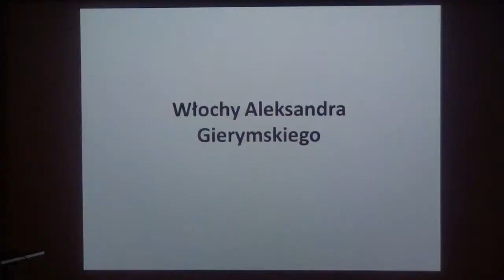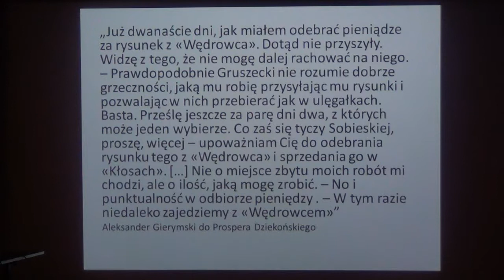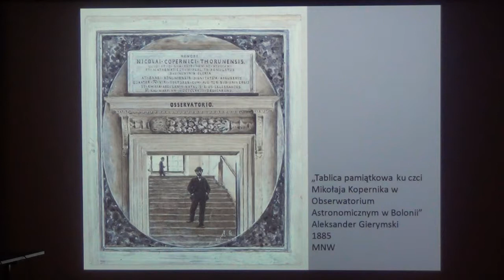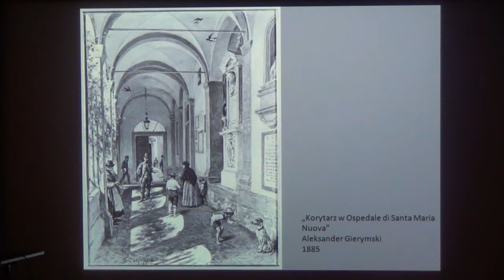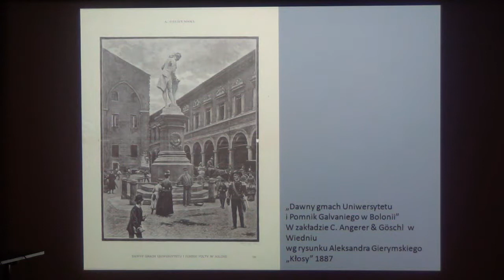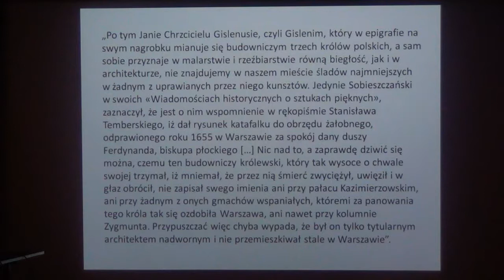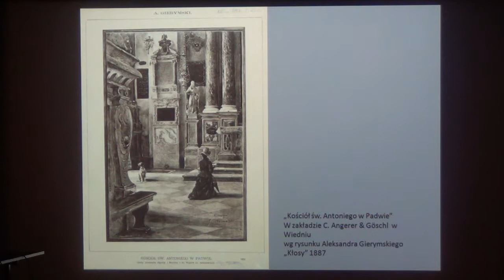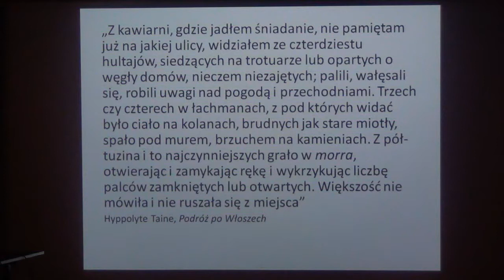Wykład 5. Kamilla Pijanowska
Włochy Aleksandra Gierymskiego (drzeworyty)